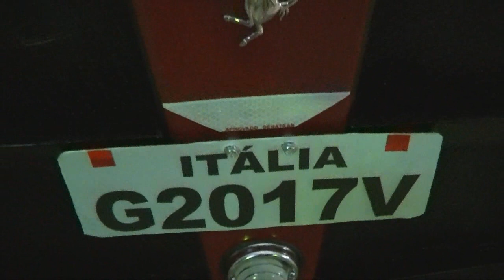Ferrari artesanal feita por Geovane foi atração em evento na Bahia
Ferrari artesanal feita por Geovane Félix Ramos Santos, de 23 anos, foi atração em evento na Bahia, no segundo aniversário do Moto Clube Amigos Aventureiros de Paramirim. Nos dias 01 e 02 de setembro de 2017.